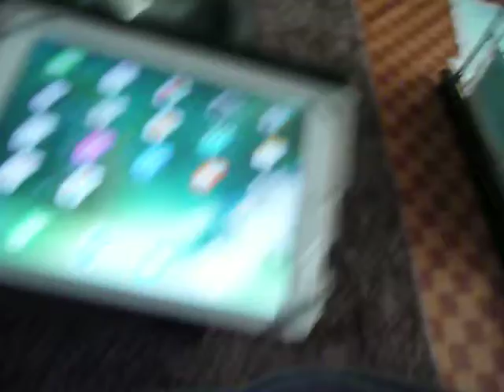犬の遠吠え 白柴とジャックラッセルテリア Shiba Inu White & Jack Russell Terrier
白柴チロとジャックラッセルテリアのラン。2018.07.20 PM6:00　夕方の遠吠え

日記のように撮っている息抜き動画です。

関連動画

散歩をサボろうとする柴犬に「猫を連れて行く」と言ってみた Its time for a walk!

ジャックラッセルテリアのラン、騒がしい朝ごはん おもしろい犬　犬の動画　Jack  Russell Terrier

ジャックラッセルテリア、ちょっと文句言ってます。唸る犬　Jack Russell Terrier

柴犬白、おのれ～、黙らっしゃい！　面白い犬の心　犬の動画　Shiba Inu White & Jack Russell Terrier

ジャックラッセルテリア、元気！食べて、遊んで、飲んで　犬の動画　Jack Russell Terrier

Canary Song 綺麗な声で鳴くカナリア、可愛いジャックラッセルテリアには警戒鳴き、　Shiba Inu White & Jack Russell Terrier

大台ケ原ドライブウェイ　楽しむジャックラッセルテリア  Jack Russell Terrier

愛犬がまだ帰らないとダダをこねるので隠れてみた

2014/05/24撮影 ジャックラッセルテリア トマトの子犬たち （生後29日） Jack Russell Terrier Puppies